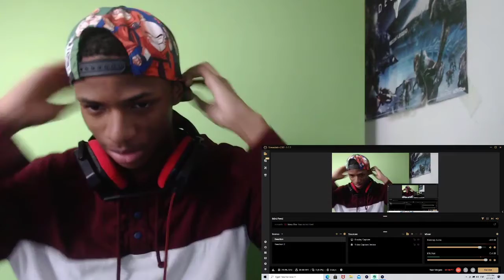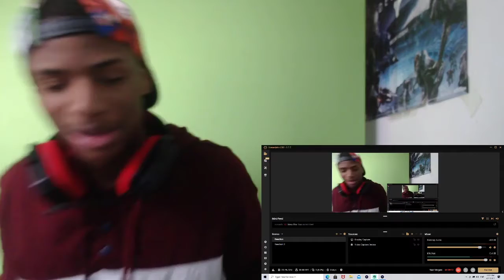The Promise Neverland Rap Reaction | "Plan Of Attack" | NOLIMITSKING Prod. Gravy Beats